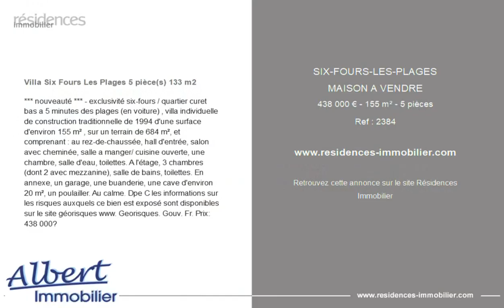SIX FOURS LES PLAGES - MAISON A VENDRE - 438 000 € - 155 m² - 5 pièce(s)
Référence : 2384

Villa Six Fours Les Plages 5 pièce(s) 133 m2

*** nouveauté *** - exclusivité six-fours / quartier curet bas a 5 minutes des plages (en voiture) , villa individuelle de construction traditionnelle de 1994 d'une surface d'environ 155 m² , sur un terrain de 684 m², et comprenant : au rez-de-chaussée, hall d'entrée, salon avec cheminée, salle a manger/ cuisine ouverte, une chambre, salle d'eau, toilettes. A l'étage, 3 chambres (dont 2 avec mezzanine), salle de bains, toilettes. En annexe, un garage, une buanderie, une cave d'environ 20 m², un poulailler. Au calme. Dpe C les informations sur les risques auxquels ce bien est exposé sont disponibles sur le site géorisques www. Georisques. Gouv. Fr. Prix: 438 000€

Cette annonce vous est proposée par l'agence Albert immobiler Sanary

|2907598|